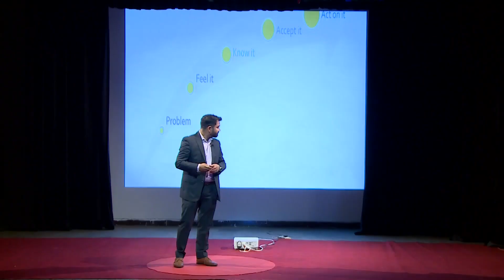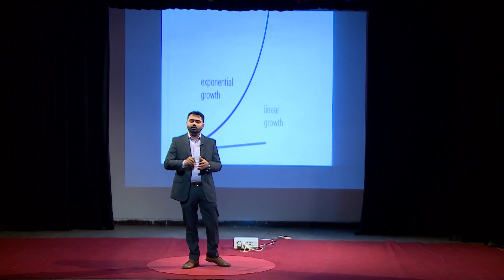How Green Buildings can contribute positively towards climate change | Ankit Shukla | TEDxPalikaDham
The talk emphasizes the role of green buildings in reversing climate change. The talk focussed on how the green buildings are having a positive contribution on the adverse effect of climate change. Founder & Director, Greengineer This talk was given at a TEDx event using the TED conference format but independently organized by a local community.